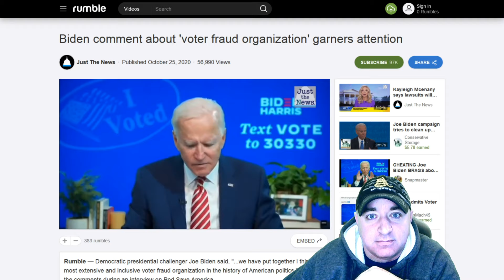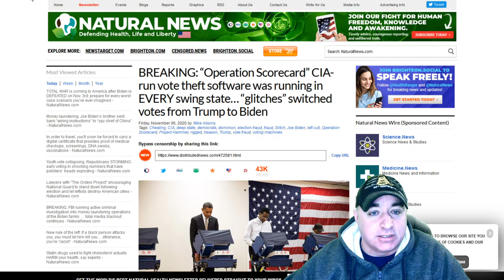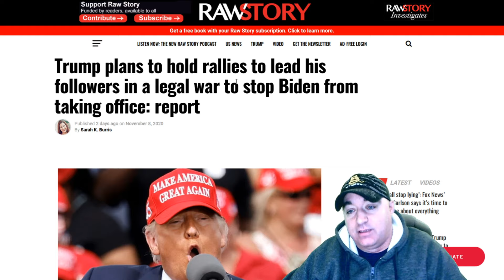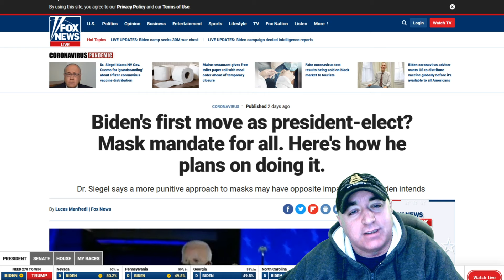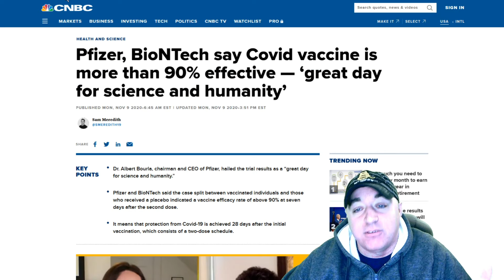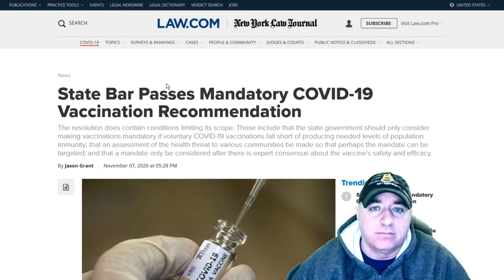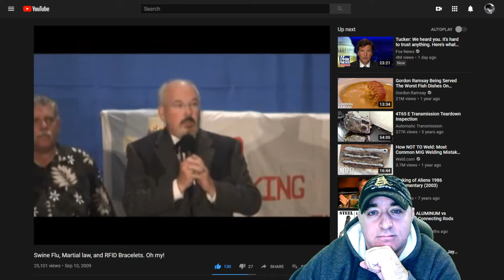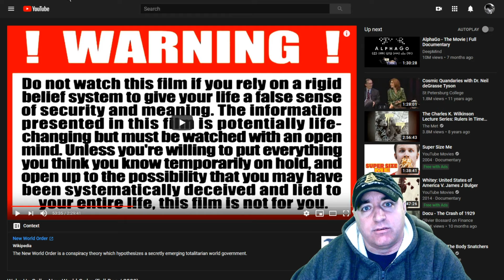NEW WORLD ORDER AHEAD 2021!!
Joe Biden Voter Fraud Organization

Former Vice President Joe Biden is projected to receive more votes for president than any other candidate in U.S. election history. With many precincts still reporting results, he had already gathered 69,165,955 votes on Wednesday morning, compared to former President Barack Obama's 2008 popular vote total of 69,498,516.

No Borders.. No Walls.. No USA At All?!

David Hogg To Stop The Fascist Coup?!

Pfizer Vax Is More Than 90% Effective?!?

US Tops 10 Million Coronavirus Cases?!?

NY Bar Mandatory Vax Recommendation?

Also See -

PLEASE REMAIN VIGILANT!

Screen Capture